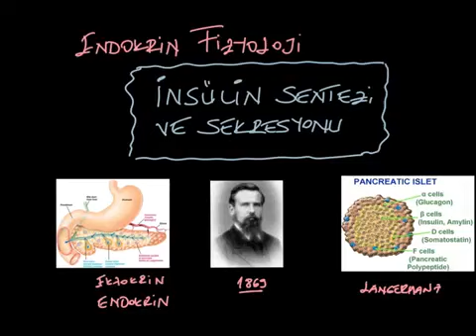Biyokimya, İnsülin, Video, Ders, Sentezi, Sekresyonu, Regülasyonu, 1, Tıp Videoları, Serdar Akgün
Biyokimya, İnsülin, Video, Ders, Sentezi, Sekresyonu, Regülasyonu,  2, Tıp Videoları, Serdar Akgün

Küçük de olsa bir katkım olursa Ne mutlu bana!
Kusurumuz olursa affola.
Ders çalışmayı sevin, ben seviyorum.Öğrendiklermi anlatınca daha iyi oluyor.
Öğrendiklerimi anlatmayı da seviyorum bu benim için '' bir hobi '' oldu.
Henüz gerçek bir toutuber olamadım. Bırakın dağınık kalsın.

Tüm sorulara cevap veremiyorum. Kusura bakmayın.

Peki konular nasıl sıralanacak?
Bu konudaki tek sistem Oynatma Listeleri olacak.
Önce kendi alanım için Kardiyoloji, Kalp Damar Cerrahisi ( temelde perfüzyon dersleri) ve Farmakoloji olacak.
Fizyoloji, Biyokimya ve Moleküler Biyoloji, Patoloji şeklinde temel tıp bilimleri öncelikli olarak yeralacak.
Bunun yanında ‘’  Klinik ‘’ adı altında bir başka oynatma listesi de oalcak onun içinde farklı konular olabilir.
Bazen gün içinde aklıma gelen bir sorudan yola çıkarak bambaşka bir alanda video da olabilir. Merak!
İlk kanalım Prof.Dr.Serdar Akgün kanalından tıp dersleri videolarını zaman içinde yükleyeceğim. Orjinal kanalda ise popüler sağlık videoları var. Genel topluma yönelik sağlık videolarını da oradan takip edebilirsiniz. Bazen onlardan bir kaç örneği de Popüler adı altında bir oynatma listesinde yayınlıyacağım.

Ne kadar sıklıkta video yayınlanacak?
Hafta da bir taze video olacak.